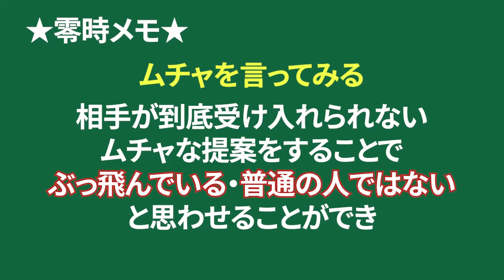【旦那の金でパチンコ中毒】ナンパしたクズ人妻の自宅直行！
ただいま有料級豪華20大プレゼントを順次配信中！！

零時レイ式ナンパ術を実際に学んでみませんか？
参加者には5大特典をプレゼント！

✅書籍
究極の男磨き道　ナンパ（BBR）
ナンパが最強のソリューションである（宝島社）